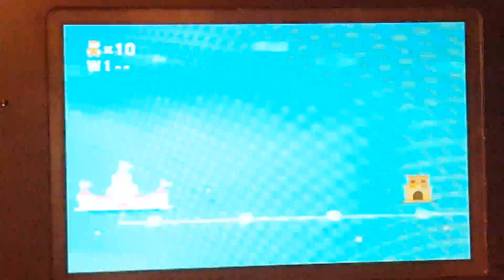Let's Play: Super Mario Maker (Part 1)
We're starting a let's play of Super Mario Maker, as you can see.

Oh, and this let's play we'll be doing LOTS of vids of MarioMaker, unlike some other ones. (Sorry about them)